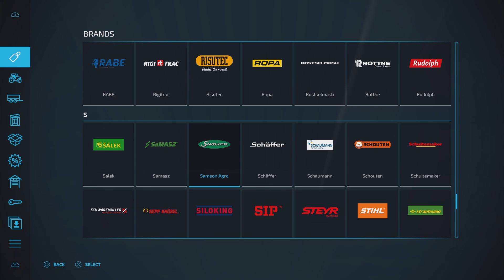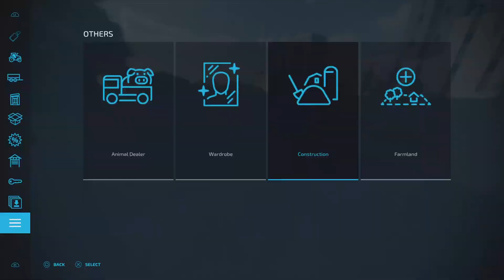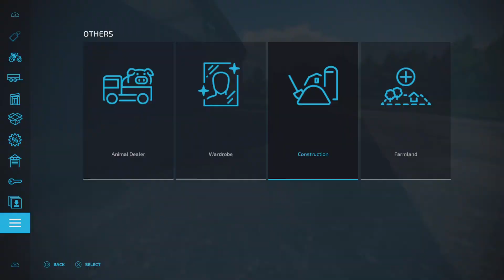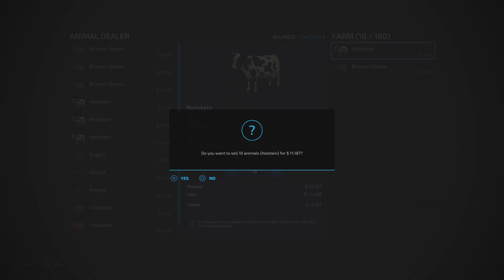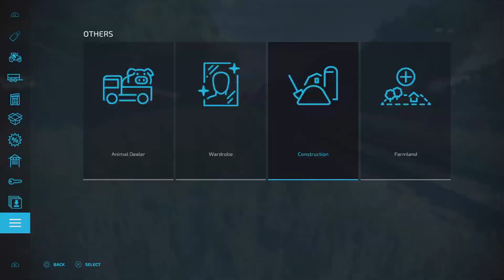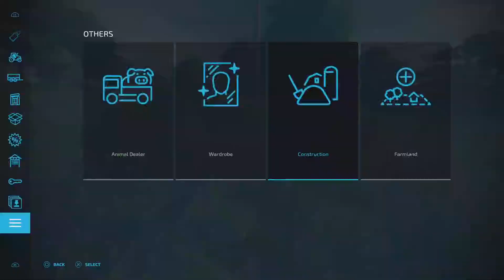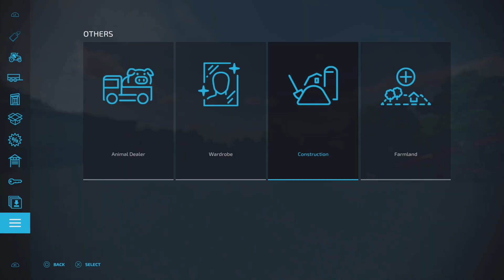FS 22Mills town episode 3